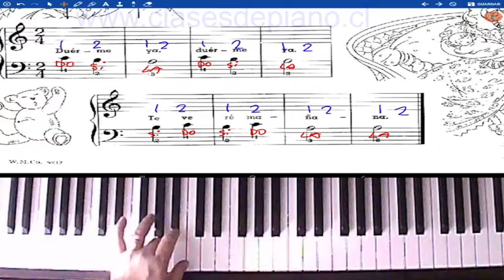thompson curso moderno para piano 2 balada contando www clasesdepiano cl